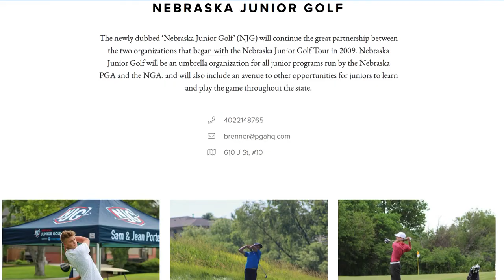Midseason On The Tee Update